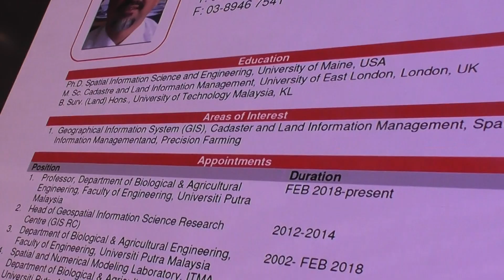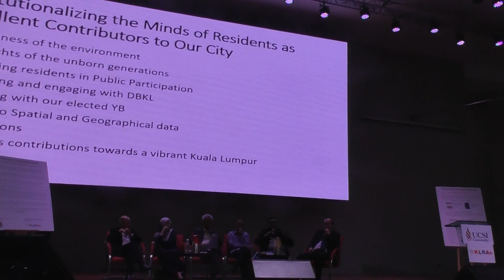KLRA 2023 - 009 - Prof Dr Rashid